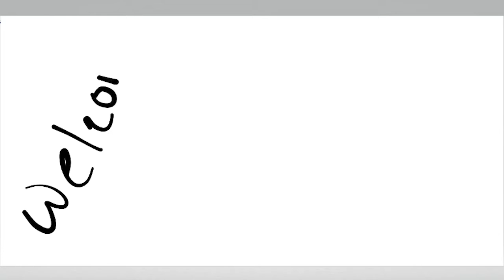OnePlus Nord - My Honest Opinion.(Should YOU buy it or not) - Tamil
Hi

one plus nord is the one of the best phone under 30 k.
but ... lets c.

The OnePlus Nord specifications include a 6.44-inch Fluid AMOLED display with 90Hz refresh rate, Snapdragon 765G chip set with 8/12GB RAM, and 128/256 gigs of storage. There is a quad-camera setup on the back, while the front is occupied by a dual-sensor selfie shooter.